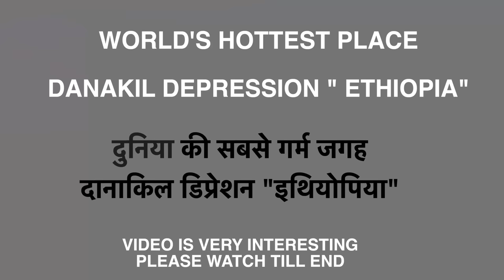HOTTEST PLACE ON EARTH 'DANAKIL Afar Desert ' Ethiopia | Indian In Ethiopia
HOTTEST PLACE ON THE EARTH “ DANAKIL DEPRESSION’ Afar Desert Ethiopia | Indian In Ethiopia |